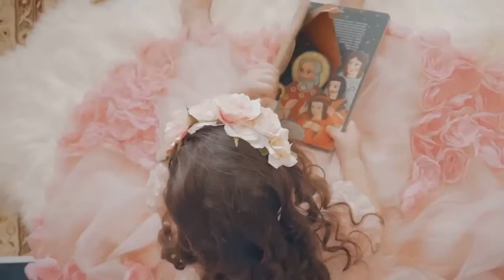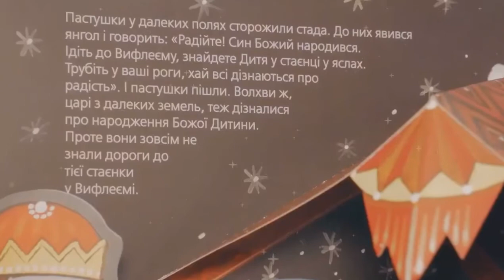Колядка № 1179: Виконує Злата Барчук